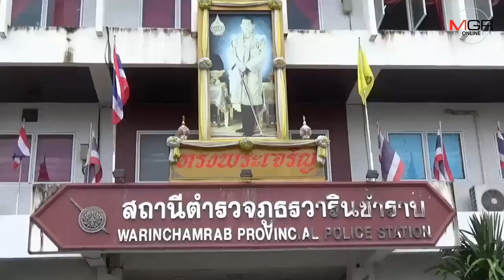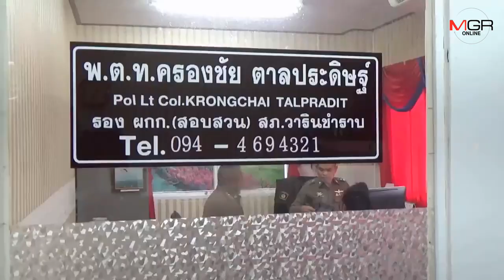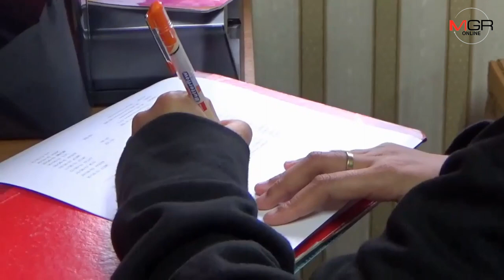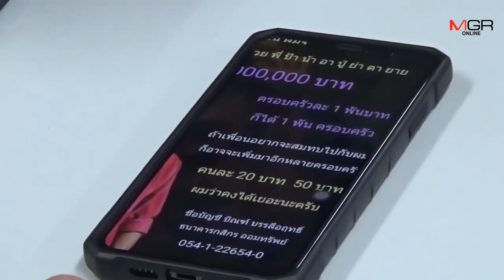2 เยาวชนหญิงปลอมเพจ “บิณฑ์” ให้ปากคำตำรวจ อ้างแค่ทำเล่นๆ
2 เยาวชนหญิงปลอมเพจ “บิณฑ์” ให้ปากคำตำรวจ อ้างแค่ทำเล่นๆ

2 เยาวชนหญิงปลอมเพจ “บิณฑ์” ให้ปากคำตำรวจ สภ.วารินชำราบ เบื้องต้นยังไม่ได้แจ้งข้อหาใดๆ ขณะที่บิณฑ์ ได้ถอนแจ้งความไปแล้ว แต่ตำรวจต้องการสอบไว้เป็นหลักฐานเผื่อมีผู้เสียหายที่โอนเงินไปให้ 2 เยาวชนต้องการ